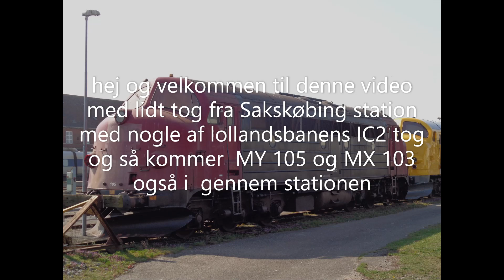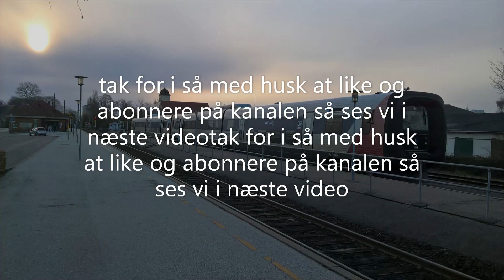Sakskøbing station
så er der ny video ude på kanalen